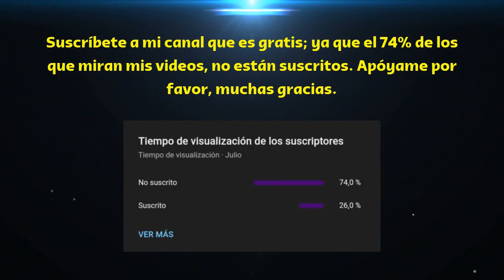Liga Femenina 2021 (Fecha 9): UTC vs Universitario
Saludos amantes del deporte rey y en especial para toda la hinchada crema; esperemos que todos y cada uno de ustedes, estén alentando el partido entre Universidad Técnica de Cajamarca y Universitario de Deportes, con referencia a la fecha 9 de la Liga Femenina 2021. Esperemos que hagan un excelente partido y conseguir un valioso triunfo. Mucha suerte y éxitos para el equipo femenino crema y juntos podemos decir: "Y Dale U". Muchas gracias.

Descargo de responsabilidad: Hago el presente video con fines de brindar informaciones deportivas nacionales e internacionales. No pretendo dañar la imagen a YouTube ni de ninguna empresa, persona o producto que se menciona en mis vídeos.